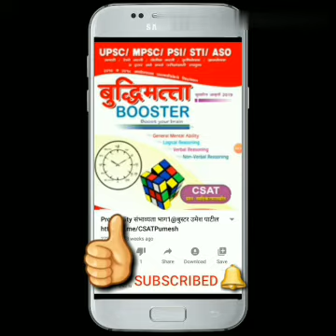Puzzle2#कुटप्रश्न भाग 2, CSAT वर आधारित असणारे कुटप्रश्न जे पोलिसभरती, आर्मी,तलाठी,स्कॉलरशिप उपयुक्त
Puzzle2 by BOOSTER P. UMESH SIR#कुटप्रश्न भाग 2, CSAT वर आधारित असणारे कुटप्रश्न जे स्कॉलरशिप, MPSC, UPSC, PSI, STI, ASO, पोलिसभरती, आर्मी, तलाठी इतर अनेक पदा साठी उपयुक्त
 @ बुस्टर उमेश पी. पाटील सर,  लेखक- बुद्धिमत्ता BOOSTER